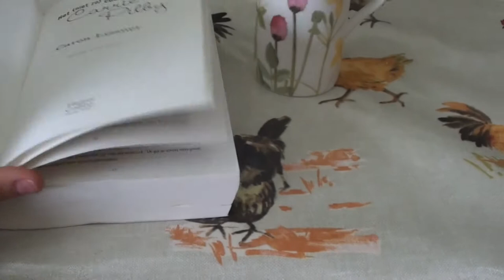a day in wales // charlie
hello loves ! after a long break because of exams and offline family holidays, I'm back! this time with a "what I eat and do in a day" again, it's been a while. we were on holidays in Wales and this is one of the days we spent there. we went to Limitless Trampoline Park in Swansea, to Govinda's in Swansea, a delicious vegetarian/vegan restaurant and ate a little too much food, no regrets tho. I hope you enjoy!

love x charlie

Hi! My name is Charlotte and I am a 16-years-young passionate vegan 🌿 I make videos about veganism and food but also about (fair) fashion, selflove, lifestyle, recipes, vlogs, art stuff and much more. i hope you enjoy x

Lots of love, go vegan ♥
xxx